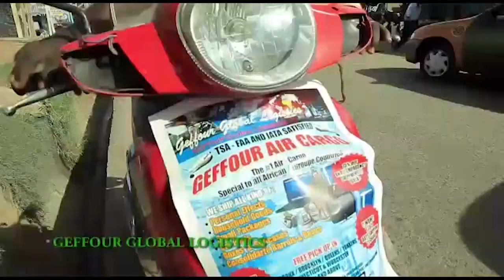Ghanaians should let IGP work freely - Miz Cover Girl